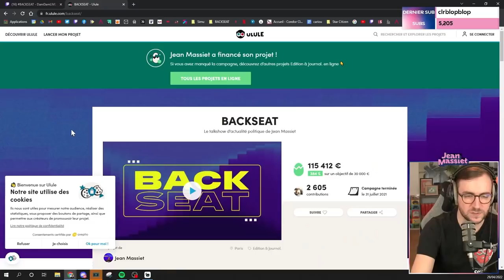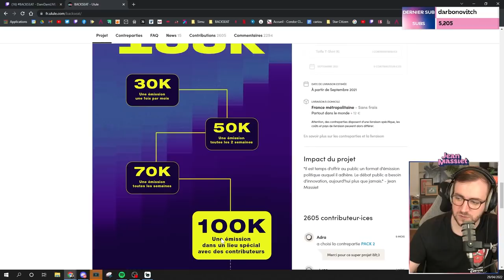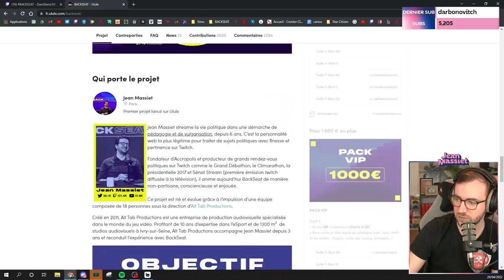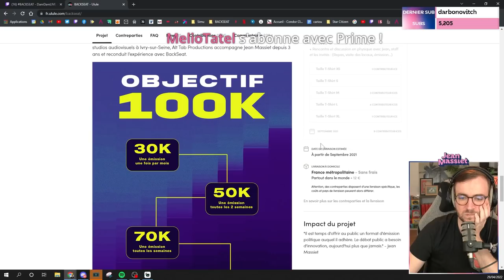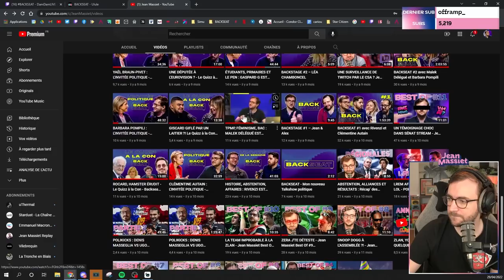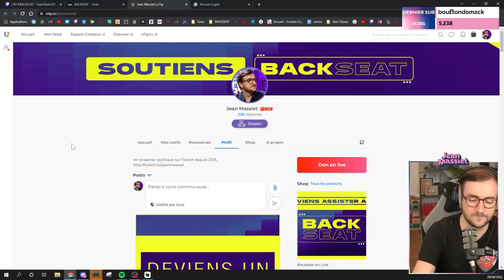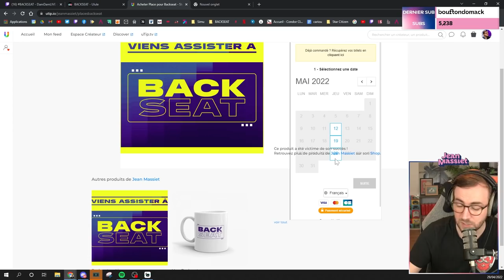DEBRIEF BACKSEAT & AVENIR DE L'ÉMISSION - Stream du 29/04/2022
Bienvenue dans cette rediffusion du stream discussion du 29 avril 2022 !